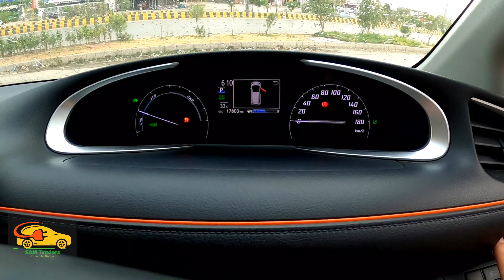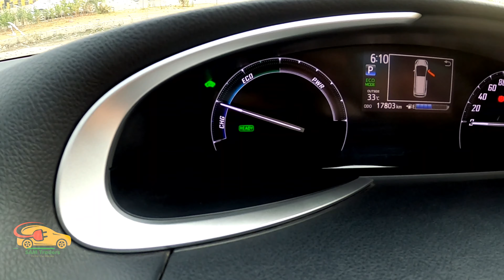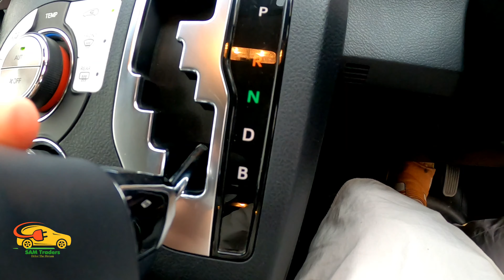Toyota Sienta 2020 Hybrid Review | Sienta Hybrid Review and Price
For Price info contect

The Toyota Sienta Hybrid 1.5X is all about practicality, spaciousness and value for money. The compact SUV provides remarkable amounts of space, modern design and features and a very efficient powertrain. Add to it the reputation that Toyota has and the Sienta Hybrid becomes one of the best options for anyone looking for an affordable, compact and spacious transportation all in one.
The Sienta Hybrid 1.5X comes with a combination of an electric motor and a 1.5L petrol engine. The engine produces 54 kW (72 bhp) of power and 111 Nm of torque, while covering 27.2 km per liter of petrol.
It is important to note that the instant torque delivery of the electric motor provides a more confident feel than the numbers would suggest. The power comes through a modern E-CVT setup that ensures smooth operation, great efficiency and a natural driving feel.
The spacious interior comes with keyless engine start, smart key, reverse sensors, automatic climate control and foldable rear seats for even more space.
The body is boxy, with no sloping roofline which means that it provides easy access, ample amounts of headroom and substantial space for cargo even with all the seats in use.

sienta thailand

toyota sienta thailand

sienta taiwan

toyota sienta taiwan
toyota sienta taiwan price